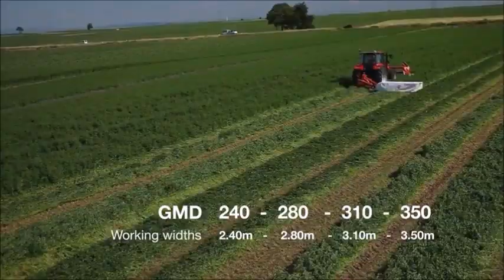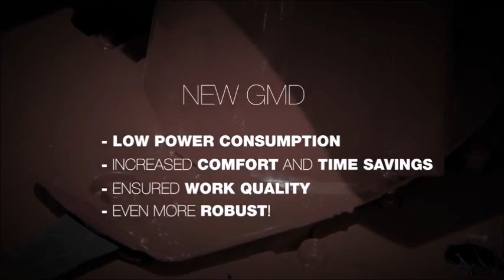Diskový žací stroj KUHN Select GMD16/20/24/28 | GMD 240/280/310/350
Diskové žací stroje KUHN řady Select GMD 16/20/24/28 a GMD 240/280/310/350 jsou ideálním strojem pro zemědělce, kteří hledají jednoduchý a přitom robustní a spolehlivý žací stroj. Tyto žací stroje využívají osvědčených technologií, které se používaly i u starších modelů. Žací lišta řady 100 se vyznačuje vysokou spolehlivostí a životností s velmi dobrou kvalitou sečení. Jištění žací lišty ProtectaDrive chrání hnací mechanismus v případě nárazu na překážku.